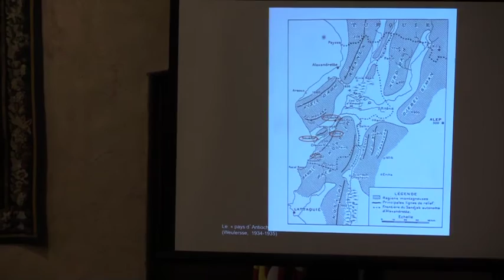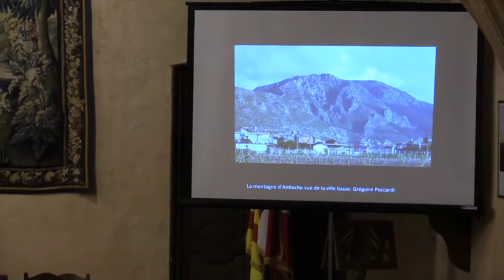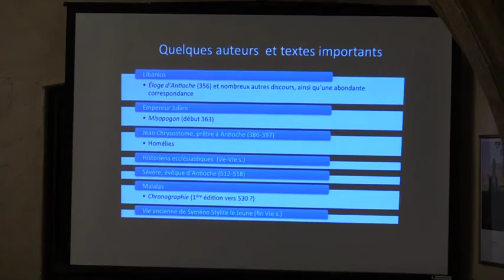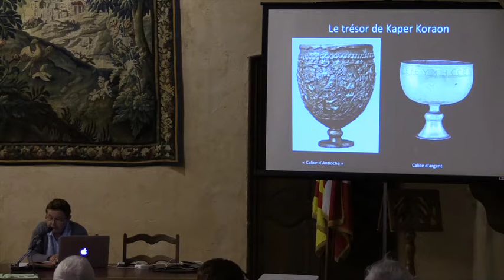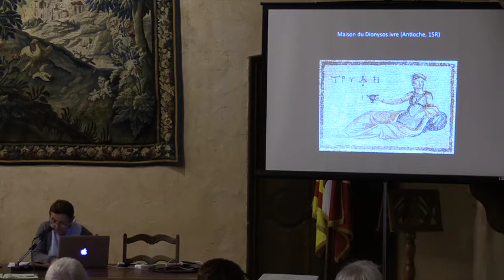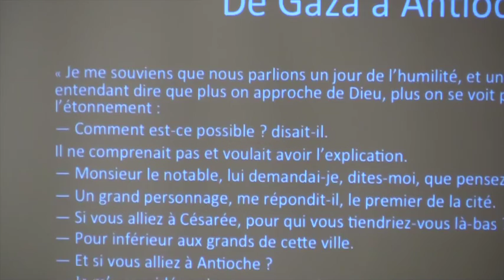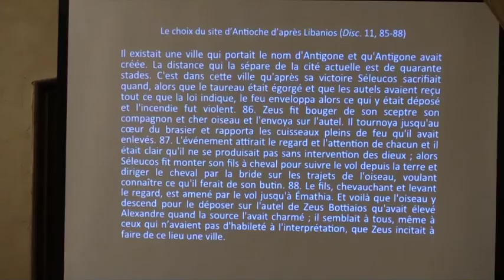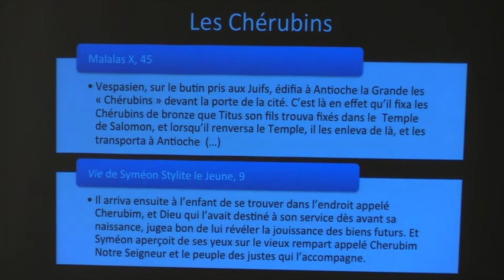L'antiquité tardive à Antioche sur l'Oronte - de la cité d'Antioche à la cité de Dieu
Conférence du 14 Octobre 2015 à 19H30, Salle des Mariages à l'Hotel de Ville d'Aix en Provence, présentée par Madame Catherine Saliou professeur à l’Université  Paris VIII, et directeur d’études à l’École Pratique des Hautes Études (EPHE-IVe section)